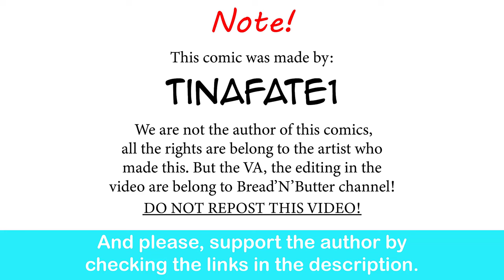The Dragon Tamer: Dessert | CEO of MI.LFS Comic Dub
YO! It's ya boi Kasuga! Looks like there are two dragons on that plane.